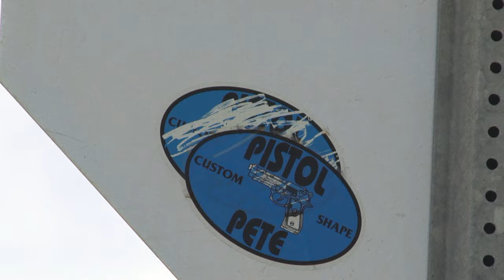A Hundred Miles to The End Trailer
Follow a lifelong Surfer as he re-visits the places he used to surf over his 48 years of surfing on Long island. Starting at Western Long Island and heading East to The End.